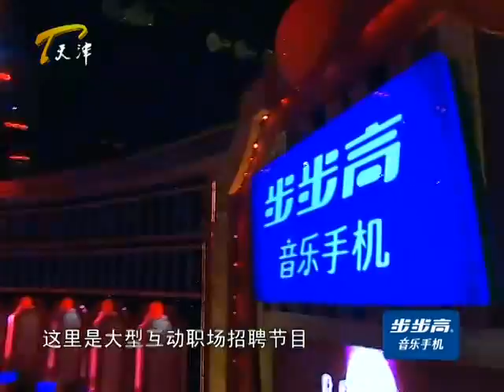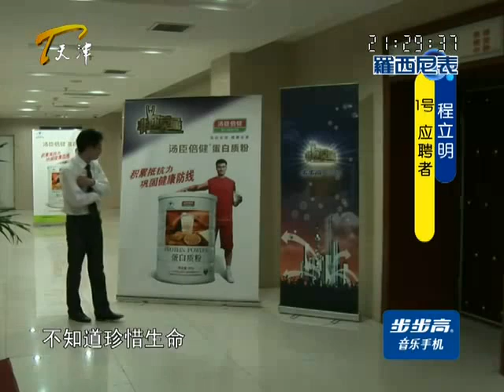非你莫属 20111121 应届生大放厥词引不满 HD高清完整版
关注《非你莫属》官方频道，更多精彩内容！
《非你莫属》由新成立的天视卫星公司顶尖团队臻金打造，专业性和娱乐性兼具。央视多档社会类节目当家主持张绍刚担纲《非你莫属》主持人，以机智幽默的主持方式掌控节目，为受众树立健康积极的求职观，引导正确价值观。每期12名一流企业高管现场招聘，对4位应聘者进行最犀利的评判和最严格的挑选。
精彩节目尽在《非你莫属》！
"Only you" by the newly established day as the top team satellite companies to build, both professional and entertaining. CCTV multi-file headed over Zhang Shaogang social class program featuring "Only you" host, hosted by witty way control programs for the audience to establish a healthy and positive job outlook, and guide the correct values. 12 top corporate executives each site recruitment of four candidates for the most sharp judgment and the most rigorous selection.